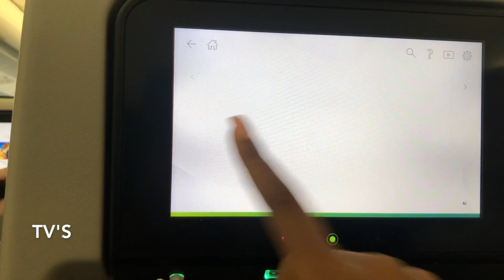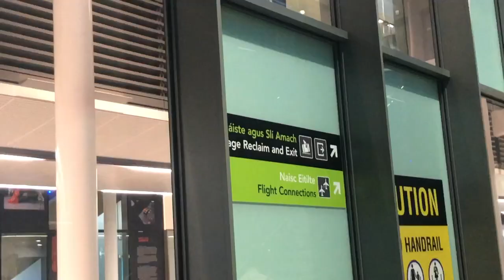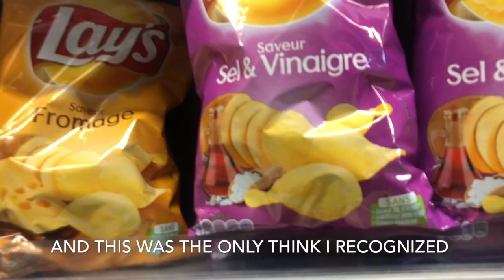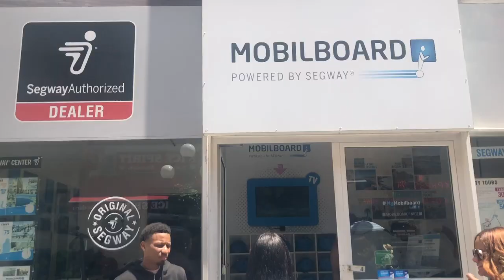TRAVEL VLOG: Nice, France